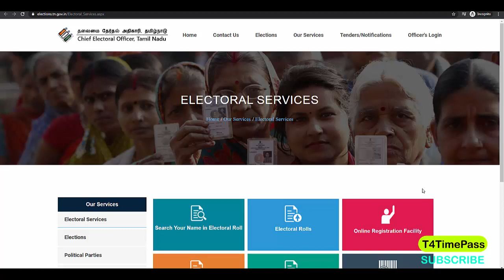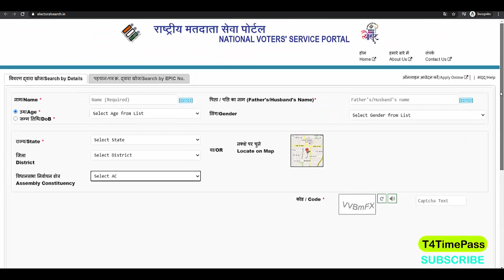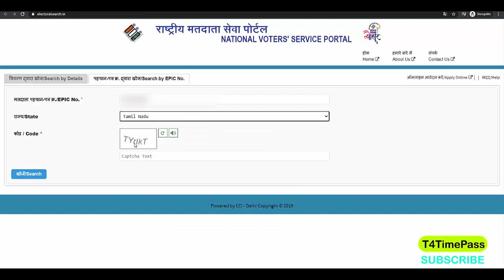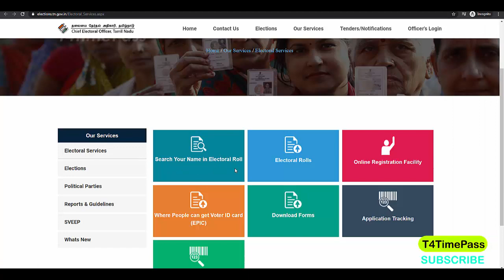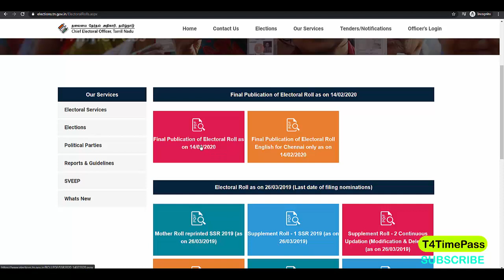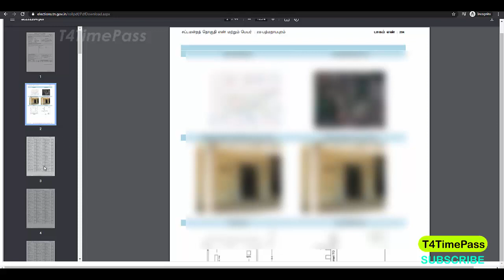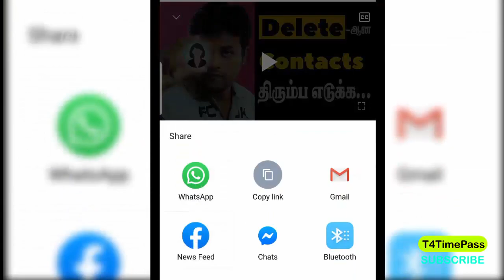உங்கள் பெயர் VOTER LIST (வாக்காளர் பெயர் பட்டியல்)ல் இருக்கா இல்லையா? எப்படி பார்ப்பது |©️T4TimePass